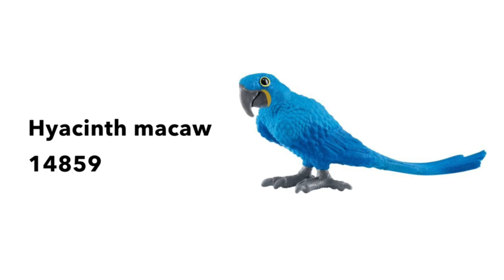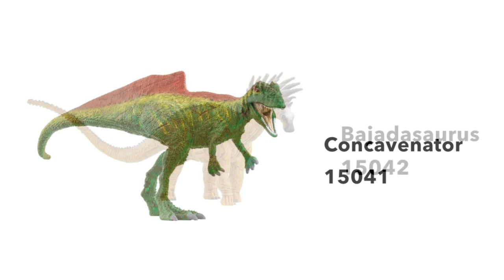First pictures of Schleich 2024! 😱